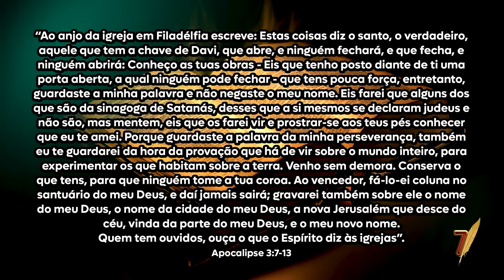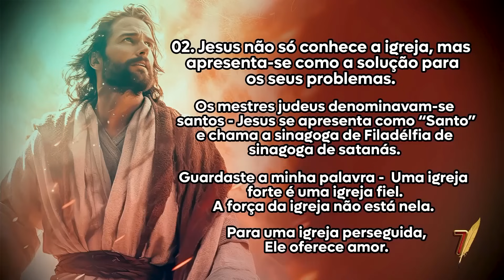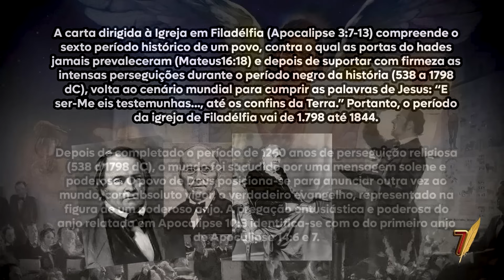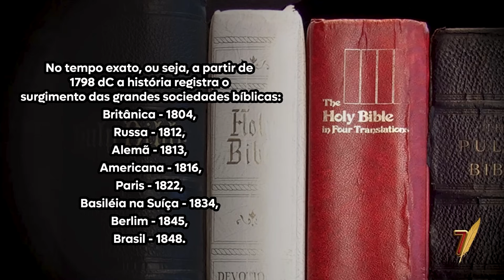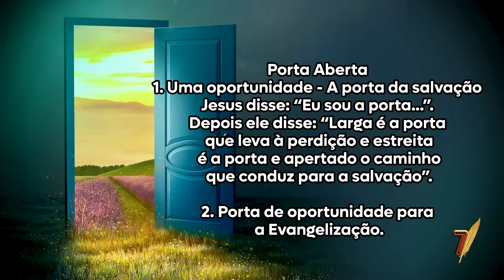SBT 179 - FILADÉLFIA: A IGREJA AMOROSA / CARTAS ÀS 7 IGREJAS DO APOCALIPSE / PR ARILTON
00:00 - Momento da Saúde com a Fisioterapeuta Simone Almeida
03:35 - Estudo Bíblico